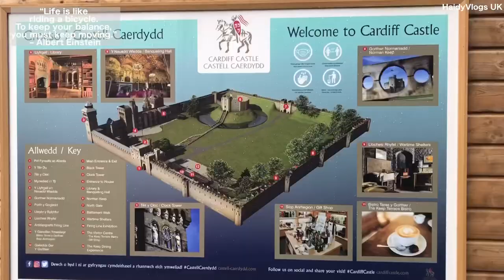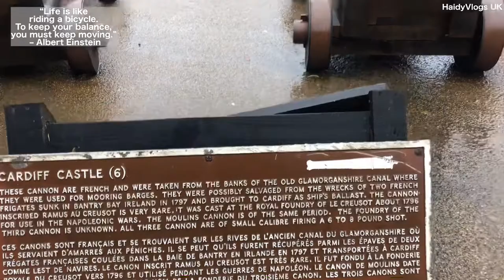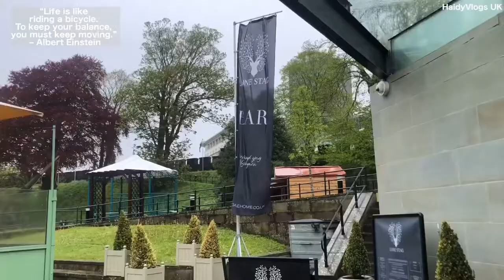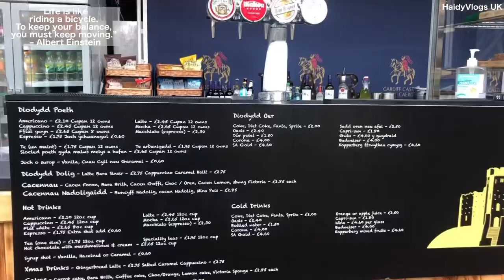British Summer: Rainy Day @ Cardiff Castle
Normal British Summer

Cardiff Castle (Welsh: Castell Caerdydd) is a medieval castle and Victorian Gothic revival mansion located in the city centre of Cardiff, Wales. The original motte and bailey castle was built in the late 11th century by Norman invaders on top of a 3rd-century Roman fort. The castle was commissioned either by William the Conqueror or by Robert Fitzhamon, and formed the heart of the medieval town of Cardiff and the Marcher Lord territory of Glamorgan. In the 12th century the castle began to be rebuilt in stone, probably by Robert of Gloucester, with a shell keep and substantial defensive walls being erected. Further work was conducted by the 6th Earl of Gloucester in the second half of the 13th century. Cardiff Castle was repeatedly involved in the conflicts between the Anglo-Normans and the Welsh, being attacked several times in the 12th century, and stormed in 1404 during the revolt of Owain Glyndŵr.